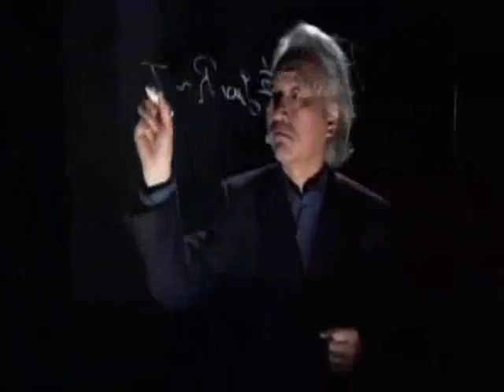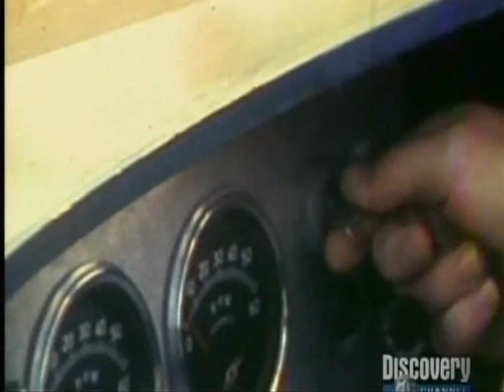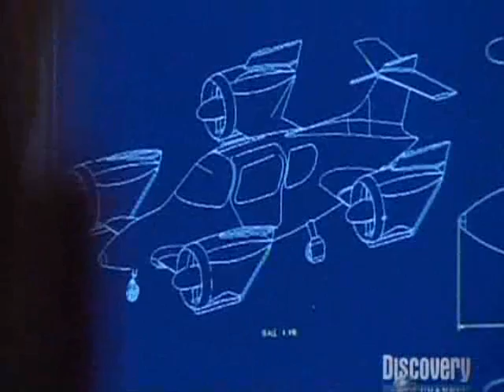2057 The Body part 1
Part one of the 2057 series documentary made by the discovery channel with michio kaku the renowned physicist. The body episode is a fascinating look at future healthcare presented in an entertaining drama type of show.